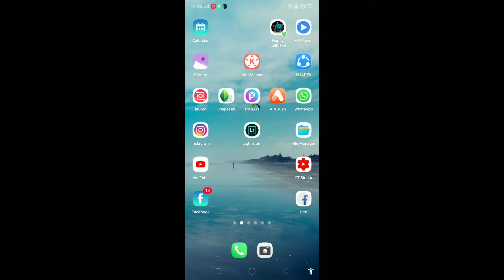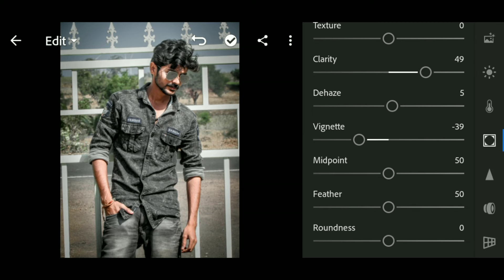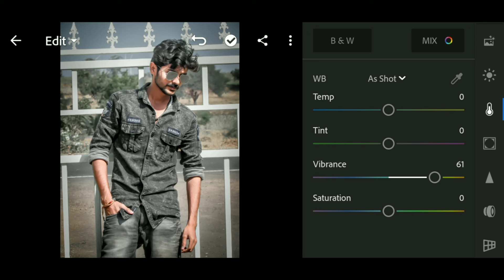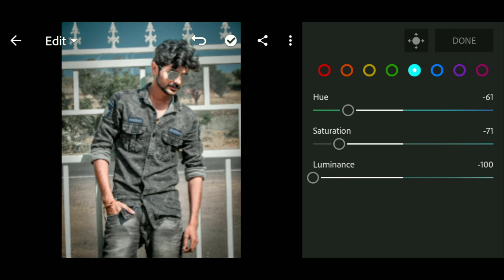Vijay mahar jaisa Dark tone editing Kaise kre | editing in Lightroom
Shabudin Ansari

Today I Am Back With A New Tutorial For My Subscriber And My Viewers ●●

Mai is video me aap ko btaunga ki aap Vijaya Mahar jaise photo editing Kaise kr Sakte hai | Vijay mahar apne photo me dark Tone editing Kaise krta hai Mai is video me step by step btaya hu | agar aap ko Mera ye video achha lge to Oik Comments share subscribe and Bell ico  ko jarur dabaa dena

How To Make Photo Editing Tutorial

▪ I Hope U Like This Video
▪ If This Video Is Helpfull For You
▪ Subsrcibe To Our Youtube Channel "Hacker Edit'X"  For More Updates
▪ Don't Forget To Click On The Bell Icon For latest Updates Notifications

》I Will See You Guy's  In The Next Video Ba-bye